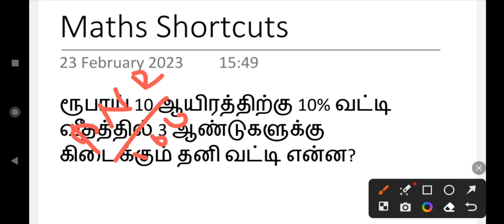VAATHI MAASTER ACADEMY |TNPSC EXAM | RRB | TNUSRB |SSC|TET |TRB COMPETITIVE EXAMS | MATHS SHORT CUTS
போட்டித் தேர்வுகளுக்கான கணக்குகளை எளிய முறையில் தீர்வு செய்யும் வழி முறைகள்